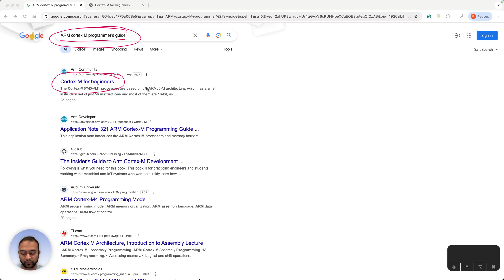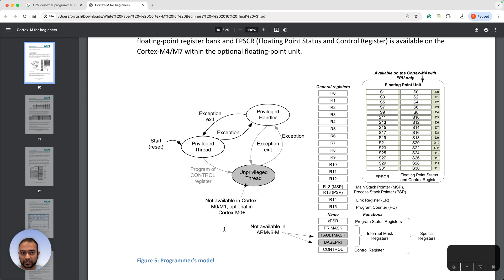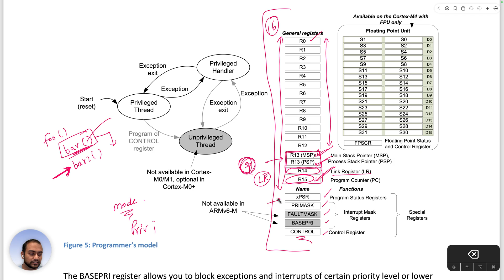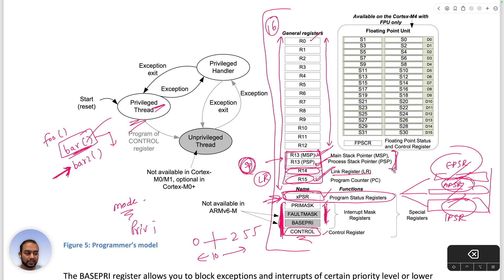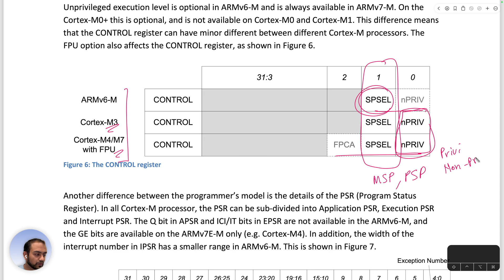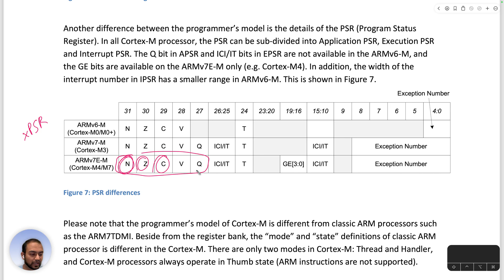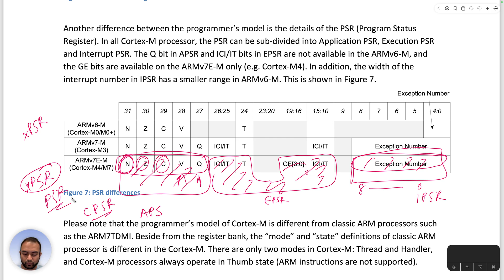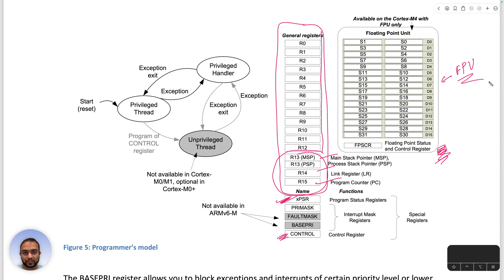L5 - Programmers model: Register Set | ARM Cortex M 101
Welcome to the fifth video in my ARM M-class CPU series! In this installment, I dive into the programmer’s model for the M-class CPU—my go-to framework as an embedded software engineer. I start by guiding you to search for the "Cortex-M for Beginners" guide on Google, a 25-page document from ARM. I focus on the programmer’s model section, specifically the register set, which I’ve pulled up in full-screen mode to scribble notes on.

I break down the 16 general-purpose registers (GPRs), R0 to R15. R0 to R12 are my playground for computations—loading, processing, and storing data per the load-store architecture. R13, the stack pointer, toggles between MSP (Main Stack Pointer) and PSP (Process Stack Pointer) for function calls (more on that next video). R14, the link register, tracks where to return after a function completes, and R15, the program counter, points to the next instruction to fetch. I emphasize “brain tattooing” these three—they’re special, and overwriting them can wreak havoc!

Next, I cover the five status and configuration registers. The XPSR (Program Status Register) is a combo of APSR, EPSR, and IPSR, tracking things like negative results, zeros, overflows, and interrupt numbers. I explain how its bits split across these sub-registers (e.g., APSR for arithmetic flags, IPSR for interrupt info). Then, I introduce the interrupt-related registers—Priority Mask, Fault Mask, and Base Priority—letting me prioritize or ignore interrupts (e.g., handle 0-10, skip 11+). Finally, the Control register lets me switch between MSP/PSP and toggle privilege modes (details next time).

I also note that if my M-class CPU has a floating-point unit, additional registers come into play. By the end, I’ve laid out the essential registers I need to master to control an M-class CPU. Join me next time as I explore modes, privileges, and how interrupts tie it all together!